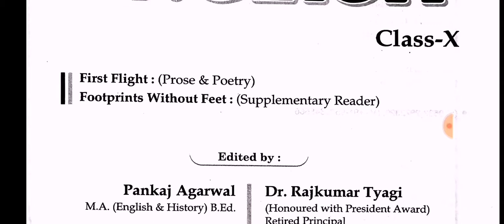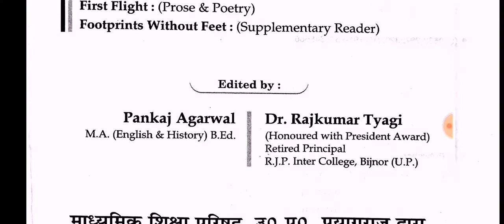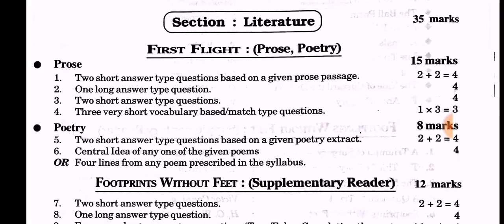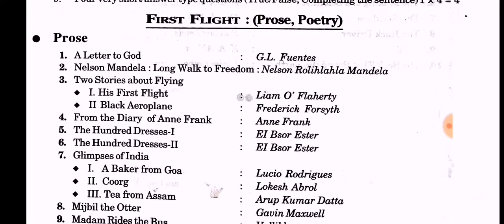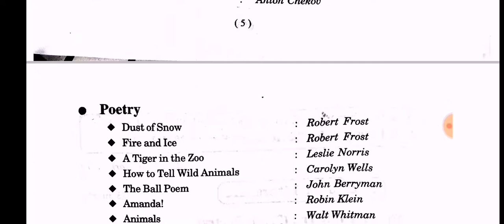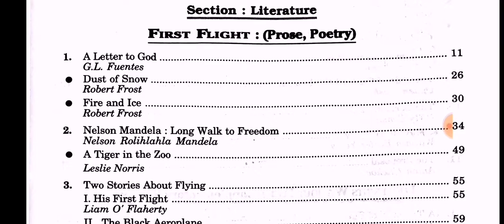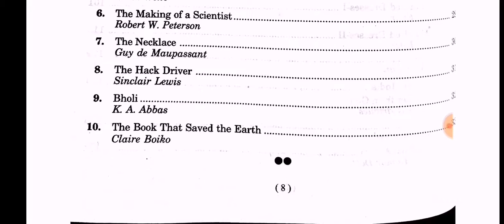UP Board 2021-22 | English Now NCERT Pattern | Updated Syllabus